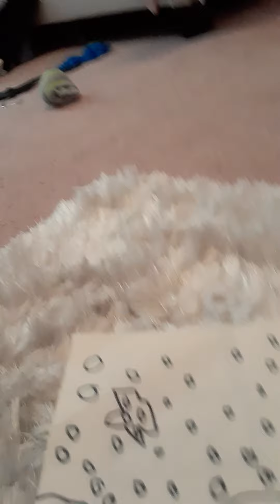Please watch! I made this because I haven't uploaded in a while! Read description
Haii!!

So I have not uploaded in a while...

I know that so I made this short video sp you know that I of course will still upload videos! Its really fun making this content and I hope you enjoy watching it too!

Remember to stay AMAZING!!☆☆☆